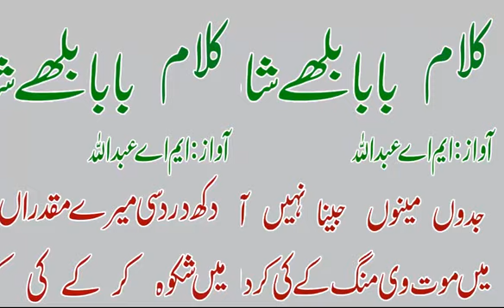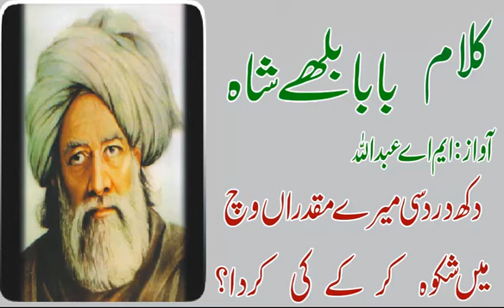Baba bulay shah😓😓😓###